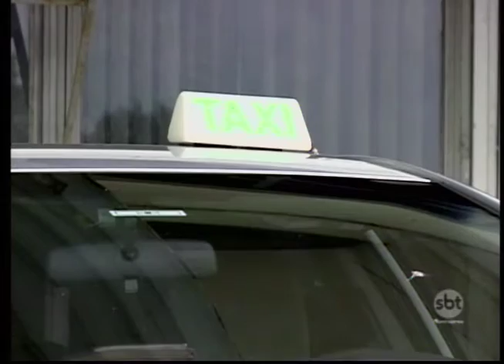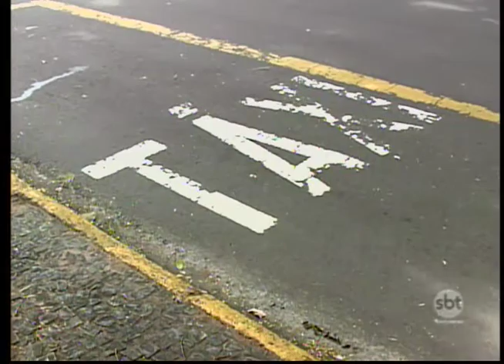Araçatuba: Taxistas cobram pela corrida sem ligar taxímetro